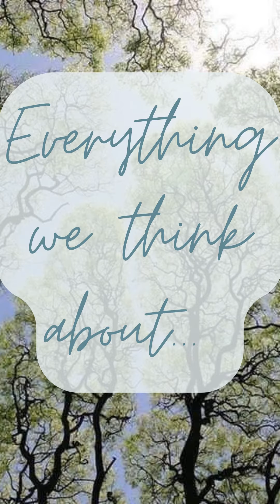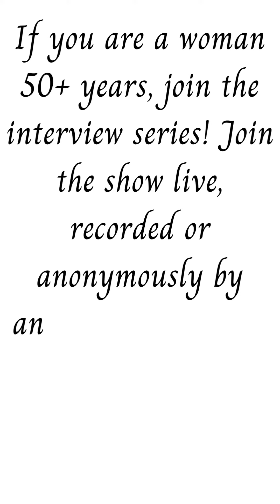WHAT IT ISN'T - Conversations with Women 50+about what it means to be a Woman 50+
This channel is here to support all of the lovely ladies in mid-life, 50 and over and women of any age in transition of any sort who I hope will find wisdom and mentorship here. Join me as I meet with guests and colleagues for Candid, Courageous Conversations about Coaching, Accountability, Midlife Challenges, Health, Longevity and More!

I am a single mom to 2 extraordinary sons, an entrepreneur, story teller📕 and lover of health💃🏻, happiness😊, sunshine🌞, rain⛈, imagination🧚🏻, gratitude❤️ and prosperous💎 abundant living.

Welcome to conversations about:
🌱 Starting a new business
🎨 Starting over
🥀 Intimate relationships 🌹It's Complicated
👀 Seeing yourself - Who are you?
🦁 Dissolving doubt
🌸 Healing through helping
🌈 Making your dream a reality
🖼 Creativity
💎 Refine your shine
🧞‍♀️Your genius

Re-Vision Your Life - Living Your Best Life After 50- Dissolve Trauma and Drama
and Transform-Through the Science and Sanity of Play

If you're considering hiring a coach, check out The Coaching Collective

DISCOVER - What coaching is all about. If coaching is a good fit for you. How to select the right coach at the right time to get real results. How top coaches who specialize in everything
from business and finance, to lifestyle and spirituality get stellar results for their clients.

If you are a bit like me, you’ve had your share of difficulties, trials and triumphs in life. You may have had major successes in your life that define you. You may have had major failures that do the same. Regardless of your opinion of yourself or the opinion others have for you, you are at a point where you are ready to take things to the next level. I don’t know what that means for you. Many women have an amazing business opportunity inside of them. Maybe you want to lose weight or have healthier relationships. I don’t know what desire drives you.

If you’re here, you are the kind of women who wants to nurture curiosity, embrace courage and create more in your life. You are ready to go deeper and further than you’ve ever gone in directions that maybe you didn’t believe were possible.

These 3 things are the core of the community we are building here. Curiosity allows you to wander outside of your comfortable thoughts of your identity as being confident in any area or insecure in any area. Courage allows you to explore further into unknown territory and Creativity allows you to take action in an entirely new direction.

My intention is three-fold: First, to open up a safe place for candid conversations about all of the topics listed in the description and then some. Secondly, to provide support to a unique style of woman, who although you may be highly accomplished in some areas of life, you are ready to embrace a “beginner’s mind” and open yourself to even more expansion and transformation. If you’re ready to explore more of who you are, this channel is for you. And third, I want to provide resources, support, community and connection opportunities for you so you can move quickly and efficiently to achieve your new goals.

These objectives are met through Community, Coaching and Collaboration.

Women 40, 50 + Do you know your value?
Are you finally ready to appreciate and bet on yourself in business?

Join this powerful, candid conversation with Michelle Oliver and discover why so many women  40, 50 and over are crushing it in business!

Your dreams are still with you demanding to be encouraged for a reason.

Any failures, traumas and challenges that may have held you back are not your fault.
 You can't and don't have to build your business alone.
 Your intuition has always been right.

Understand the inner enemies of doubt, fear and hesitation and actively dissolve them.

Step fully into yourself & do what matters.

Have what you really want and create a powerful impact!

Grow your business by growing your people. Custom Coaching, Elevating the Coaching Industry Marketing Strategies, Company Culture